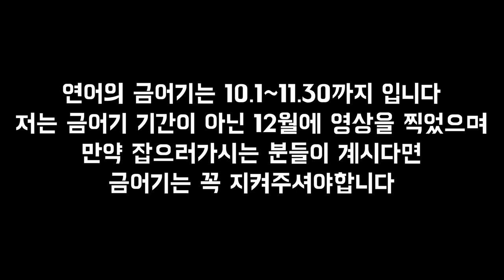자연산 연어가 이렇게나.?! 초대형 연어 잡기!!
직접 연어를 잡는다는게 이렇게 재미있고 신나는건지 몰랐습니다!